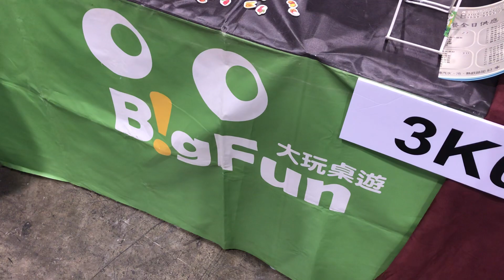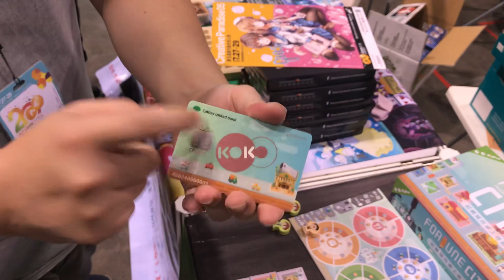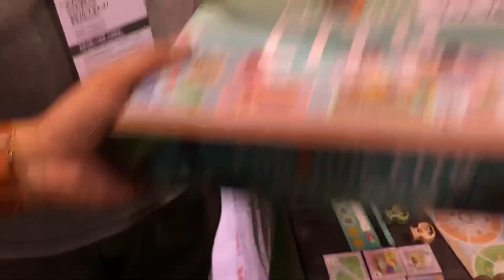創天同人祭2018 Big Fun大玩 - Fortune City